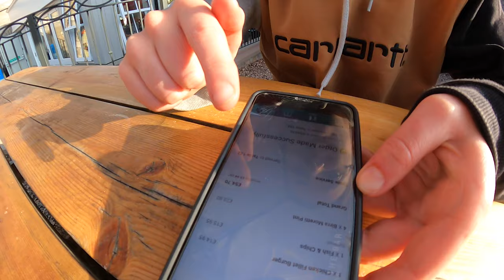A DAY OUT IN PITLOCHRY & FISHING IN LOCH TUMMEL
Class day out with Jenni up in Pitlochry with the bikes. Finally got a wee fish after far too many failed attempts hahaha! Few glitches with the rendering of this video but hope you enjoy it!